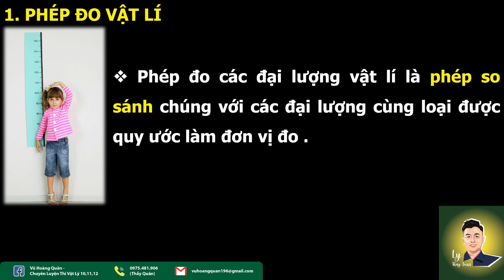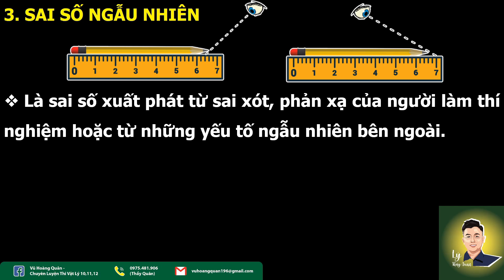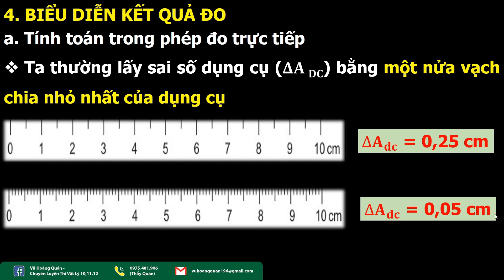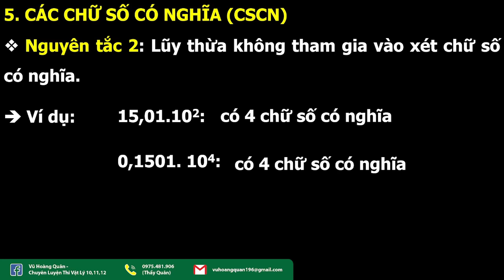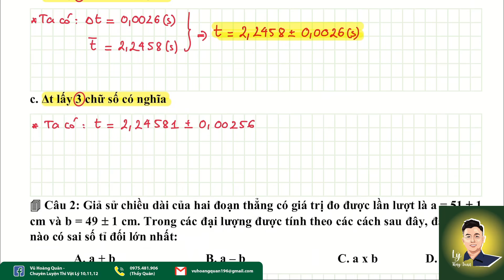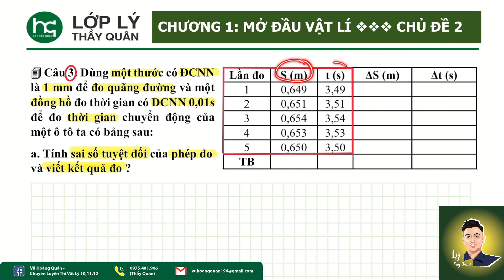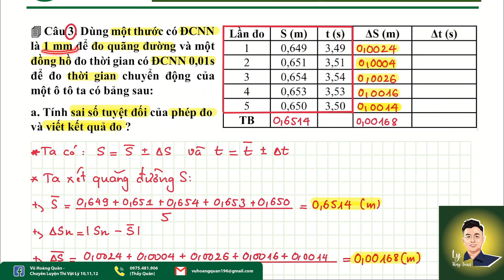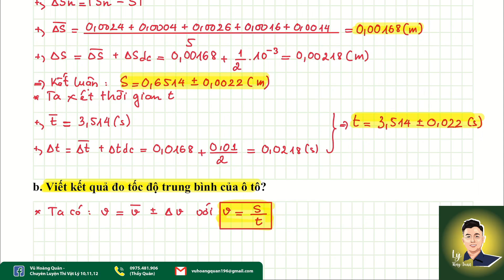[ Vật Lí 10 - SGK Mới] Sai Số Phép Đo Trong Vật Lí Phiên Bản Mới Nhất II Lý Thầy Quân